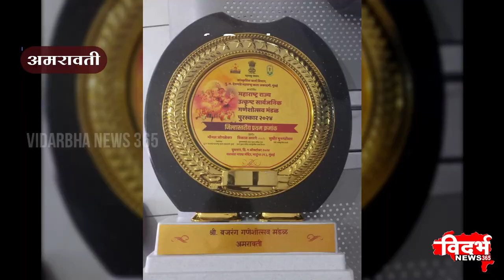Amravati | श्री बजरंग गणेशोत्सव मंडळाला प्रथम पुरस्कार